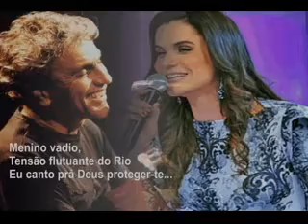Gil canta Caetano 1 parte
Gil ensaniando show Gil canta Caetano com a Banda Rio Vermelho